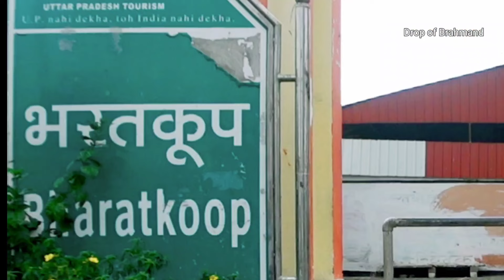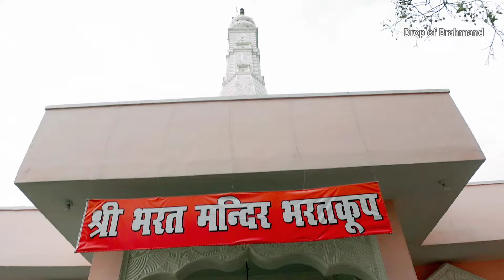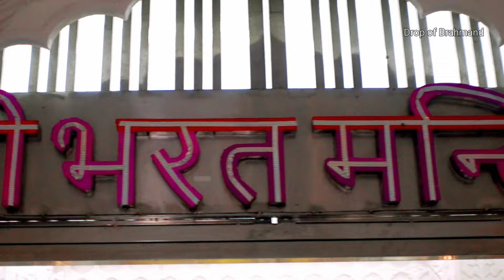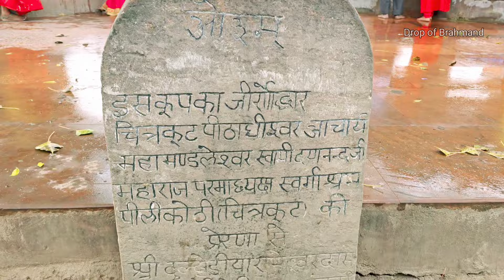Chitrakoot ll Bharat Koop ll समस्त तीर्थो का जल एक जगह, श्री भरतजी और मांडवी का एकमात्र मंदिर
Bharatkoop is famous for its sacredness.Shri Ram Chandra living in exile at Chitrakoot forests.Shri Bharat, the younger brother Of Shri Lord Ram came to bring him back at Ayodhaya to accept the Kingdom. He brought the water of sacred rivers for Abhishek (Ceremony) When lord Rama did not accept the Bharat request he put the the sacred water in the well.It is believed that when we fetch water from the well it tastes different every time.

U can follow me on:
FB:Drop of brahmand
Twitter: Drop of brahmand
Koo:drop of brahmand
Explurger: Drop of Brahmand
Threads: Drop of Brahmand

thanks